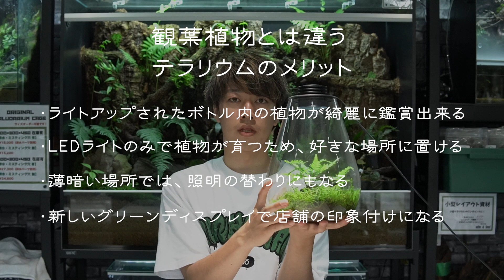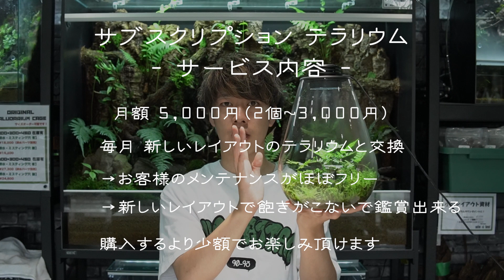【月額制】サブスク テラリウムのご提案（札幌 対象）観葉植物 インテリア インドアグリーン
《今回の動画》
観葉植物をレンタルするように、テラリウムもレンタル出来るサービスを開始しました。
テラリウムのメリットやサブスクリプションのサービス内容をご説明させて頂いております。
全国的に見てもないサービスを是非お試しください。

対象地域：札幌市・札幌市近郊
月額料金：５，０００円（２個目〜３，０００円）

《店舗情報》
北海道札幌市清田区北野1条1丁目5-26
営業時間 10:00-20:00
定休日 火曜

14554763